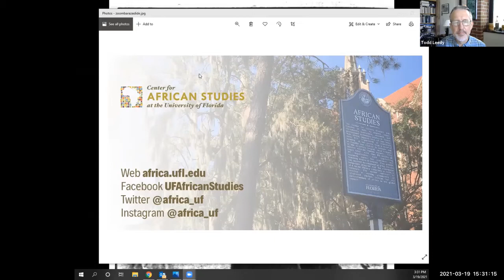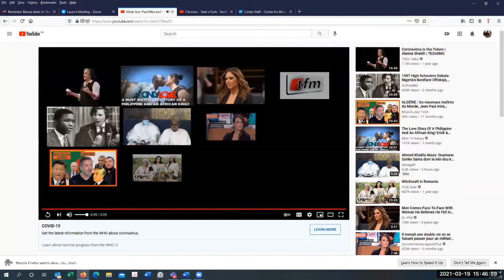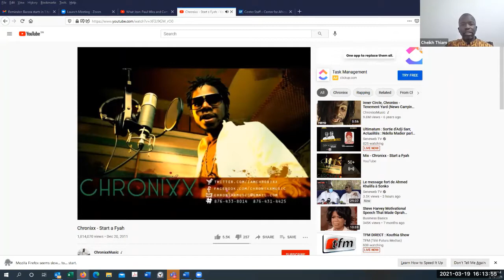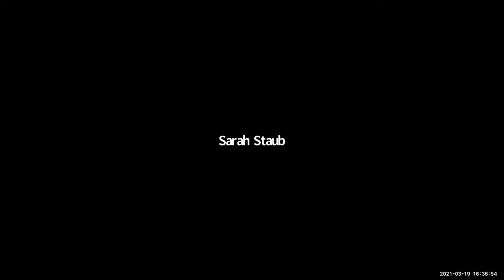Baraza with Cheikh Thiam on 3/19/21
Baraza on March 19, 2021 at the University of Florida Center for African Studies. "COVID-19, Coloniality, and the Limits of Western Arrogance: Thoughts from Africa," with Cheikh Thiam (School for International Training).